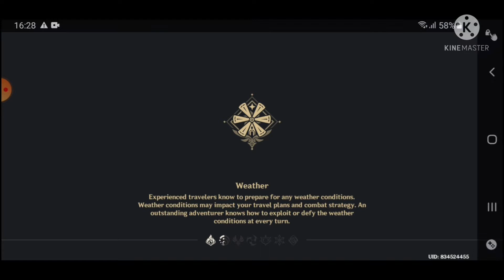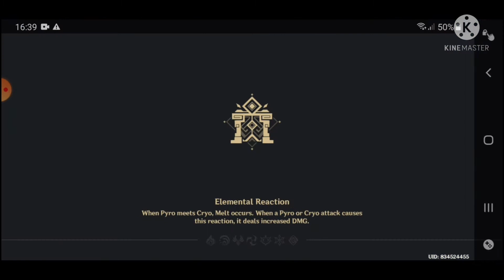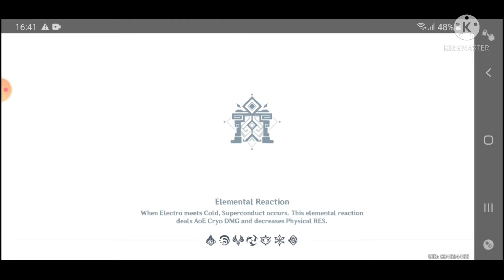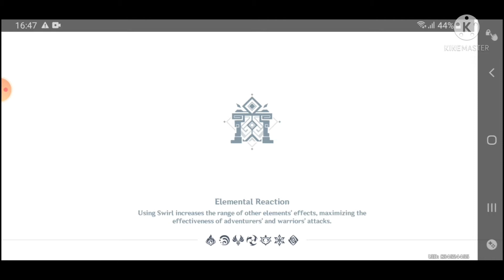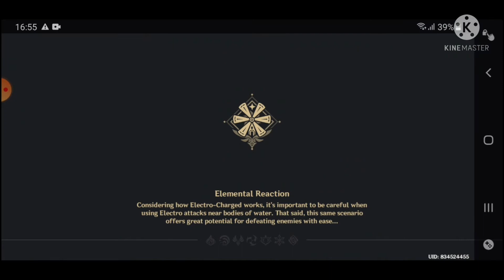Rocky Play Geshin Impact part 1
((Desription))

Ello i Rocky. I now finally will starting to make Second Channel